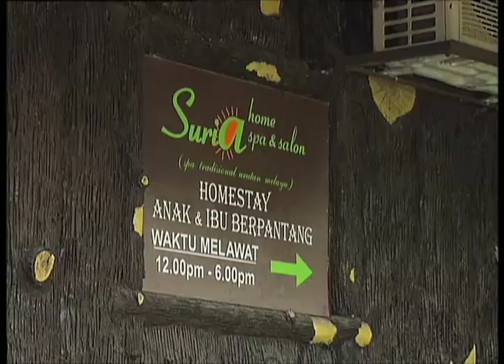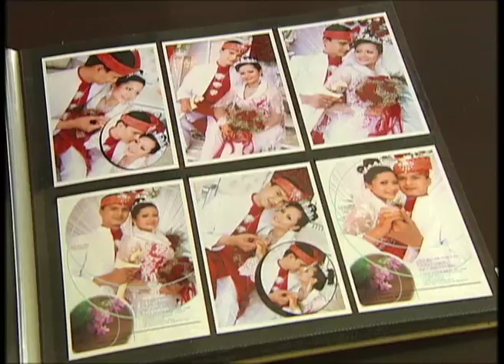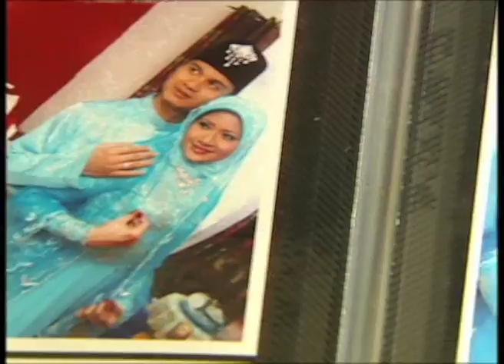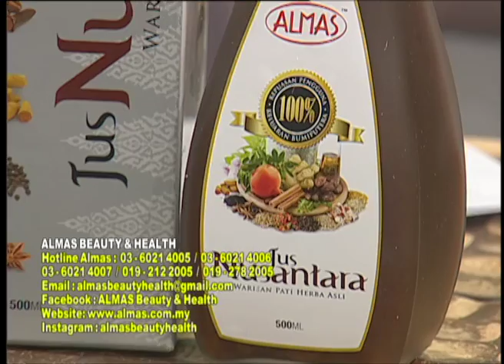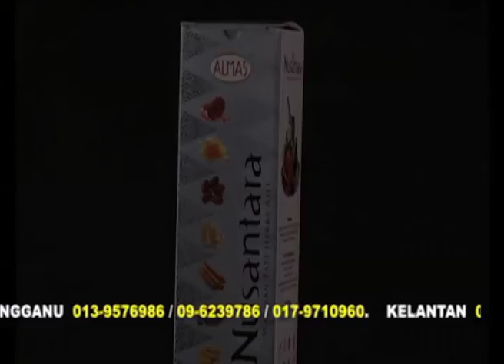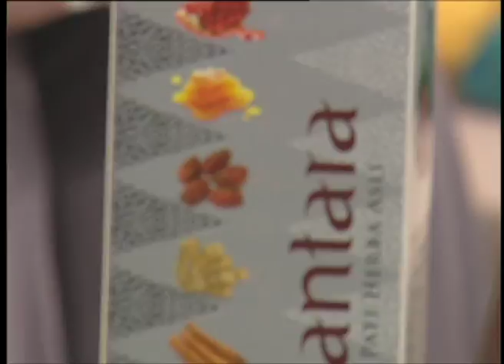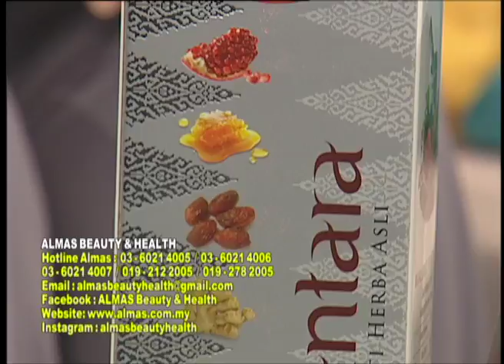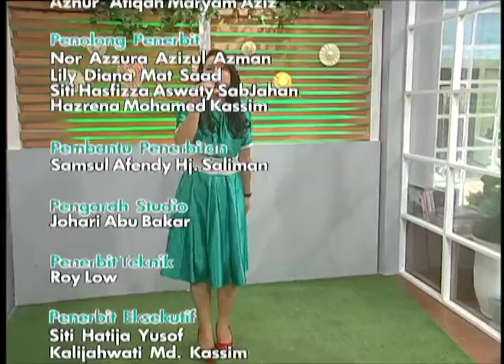Wanita Hari Ini (2014) | Episod 222